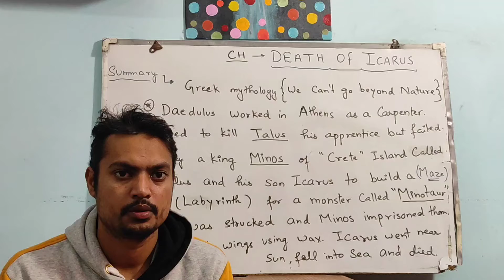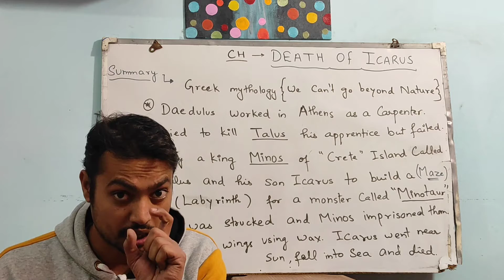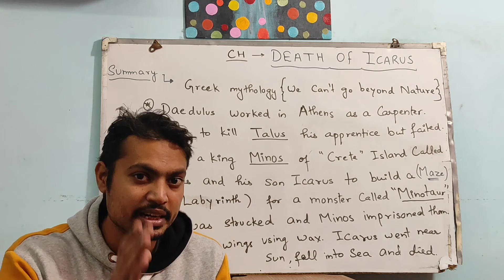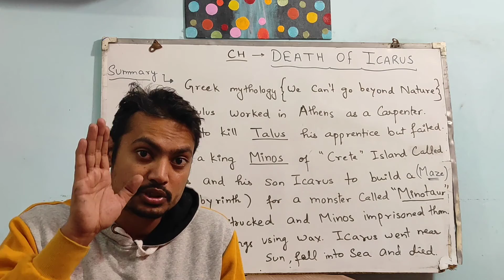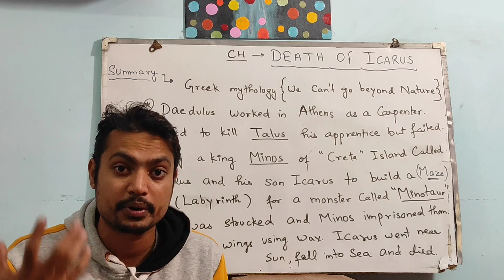DEATH#OF#ICARUS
THIS IS A GREEK MYTHOLOGY BASED CHAPTER ABOUT THE DEATH OF A BOY NAMED- ICARUS. MB